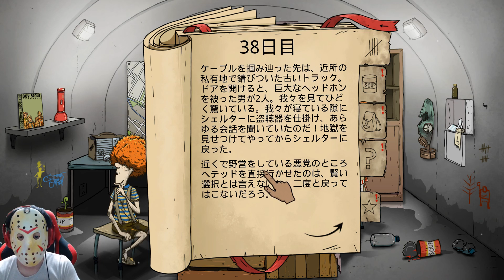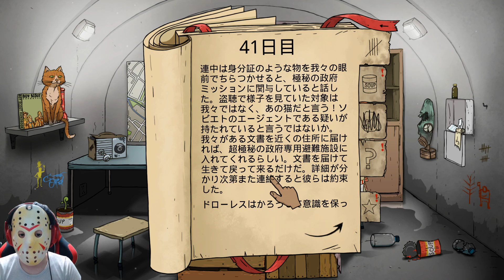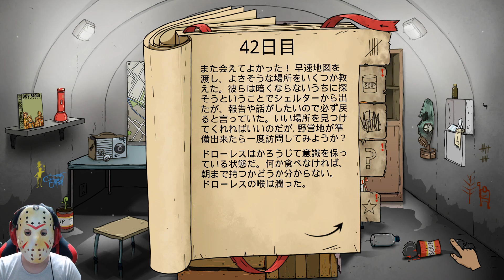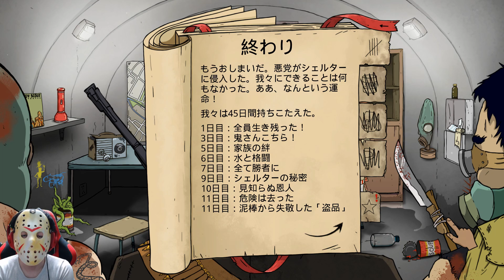穏やかなネコの下でおきた悲劇 #5 世紀末サバイバル【ゲーム実況】60 seconds reatomized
【ゲーム説明】
60秒後に核爆弾が落ちて荒廃した世紀末の世界になります。
あなたは、60秒以内に物資を集め核シェルターに避難し
救助がくるまでサバイバルで必死に生き残りましょう

PCゲーム: 60 seconds reatomized